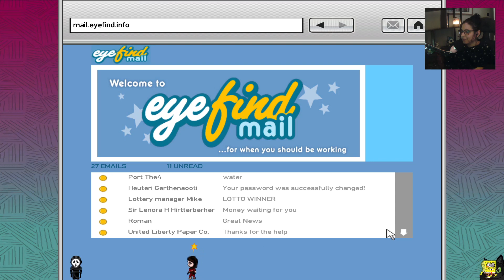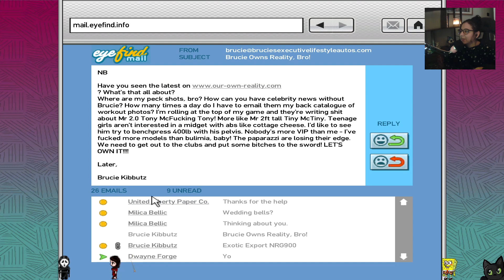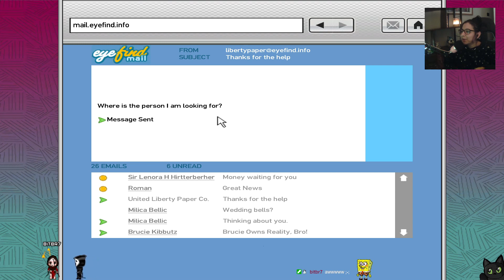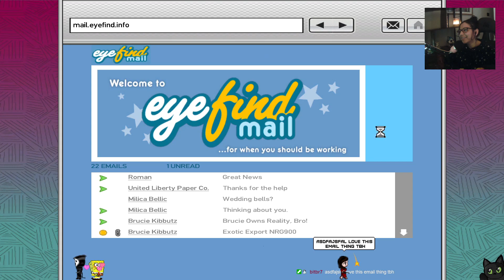GTA 4 [8]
Streamed on 21 January 2024